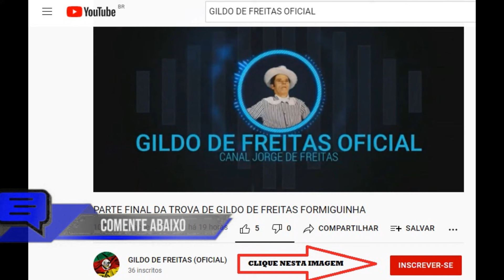MORENA DE SANTANA - GILDO DE FREITAS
OBRIGADO A TODOS QUE SE INSCREVERAM E ESTÃO AJUDANDO AO CANAL A CRESCER E PEGAR VIDA.

Eu conheci uma morena
Em Santana do Livramento
Filha de família boa
Bonita cento por cento
Carinhosa no falar
Me falou em casamento
Peguei a pensar nas leis
Que pra casar duas veis
Não nos dão consentimento

A lei do nosso Brasil
Ser assim é uma pena
Casar uma vez é lei
Na segunda ela condena
Não devia ser assim
Na nossa vida terrena
Se ela fosse de outro jeito
Eu também tinha o direito
De casar com esta morena

Morena escuta este verso
Veja o quanto eu já sofri
Nóis somos dois sofredor
Tu de lá eu daqui
Tu sofre por minha causa
E eu por causa de ti
E para nóis ser feliz
Vamos pra um outro país
Foi isto que eu resolvi

Vamo lá pro Uruguai
Lá é tudo diferente
Não vai haver comentário
Distante dos teus parente
Dois corações que se amam
Não podem viver ausente
Ficamos dez anos lá
E depois mandamo um piá
Pra saber da nossa gente
Com os anos alguns morreram
E os vivos se esqueceram
E nós voltamos novamente.